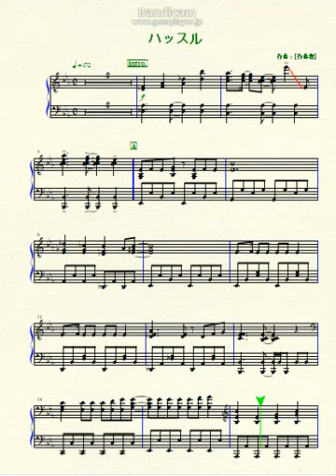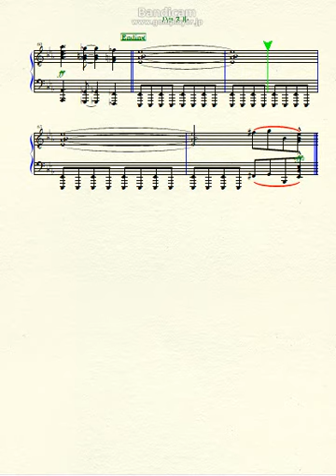里空 楽譜作成 【ハッスル】かいけつゾロリ 耳コピ 自閉症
特別支援学校高等部３年生
自閉症
里空
耳コピ
プリントミュージック